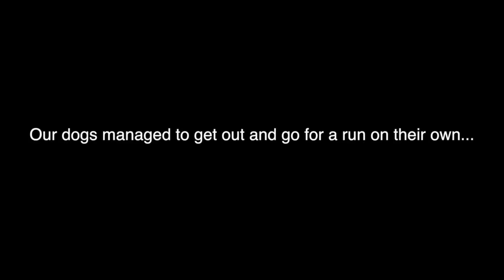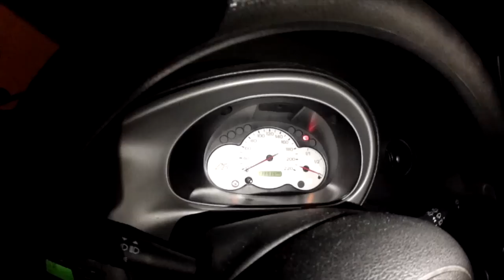Dead Batteries & Singing Dolphins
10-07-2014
Everything seemed to go wrong today :)